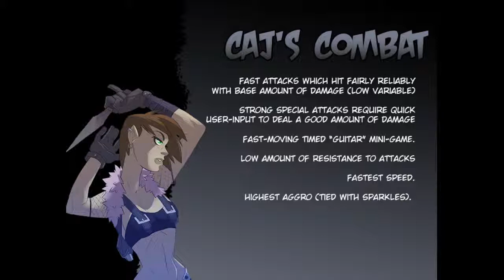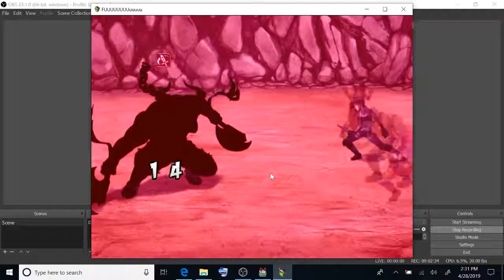HO:5G Combat First Take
As promised, a look at some of the things being worked on for the HO:5G combat system. When we went to work on this game in RPG Maker, there was concern over the engine's ability to allow for a customized battle system (hence, wanting a JS-based system, since it's the most robust language I understand). Early tests are and have been pleasantly surprising and hopefully, this brings an extra amount of fun to the game along with a unique experience as a whole.
The basic concept right now is to have 3 tiers of attack: Normal, which cost no MP/TP. Skill, which require the player engage music-based mini games that affect the damage/healing/etc done but reward the player with TP regardless of that outcome. And Special, which are TP based, hard-hitting attacks (limit break-type stuff).
I'm happy to say, I've done minimal programming on these, thanks to plugins and some very smart teammates. Here are some screengrabs and concept outlines for each character. Lots of placeholders, especially as it pertains to damage algorithm output numbers (watch as I fail to hit ANY of Sparkles' arrows) but hopefully you can see where this is going.
Combat music is totally not "Let's Fighting Love". Or is it?